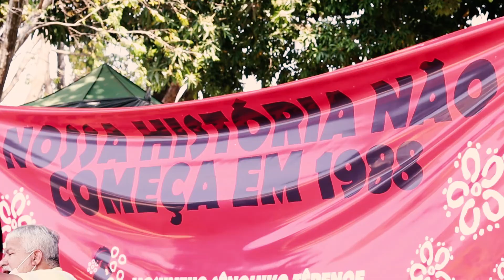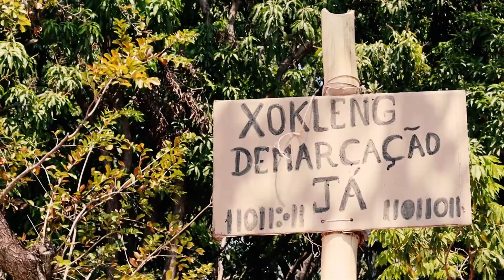2* MARCHA DAS MULHERES INDÍGENAS - Reflorestando Mentes Pela Cura da Terra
Resistimos a mais de 521 anos de golpes. Ainda querem nos calar. Vamos gritar mais forte. Mesmo em meio a censuras, violências e falta de reconhecimento estamos dando continuidade à luta dos povos originários desse país. Estamos indignadas, mas não desistiremos de lutar. Estamos prontas para a guerra. Se nos matarem vamos renascer, pois somos sementes !!!
Enquanto os maracás estiverem soando dentro das casas de reza, as mulheres com seus takuapu pulsando na terra, as crianças cantando e os rezadores entoando ad boas e belas  palavras sagradas ainda haverá resistência.
Em cada semente de milho, de abóbora, de mandioca, de palmito, de cambuci, de jaracatiá, de pacuri, de embiruçu, de taioba, de pariparoba, de banana, de plantinhas sagradas que curam estiverem sendo cultivadas ainda haverá a certeza de que esses tempos sombrios passarão.
O caminho é a resistência e resiliência dentro do coração de cada um! Resistir para sobreviver! Acreditar para não deixar de sonhar!